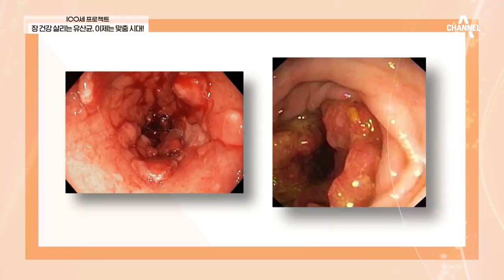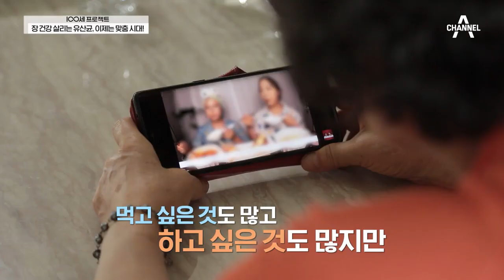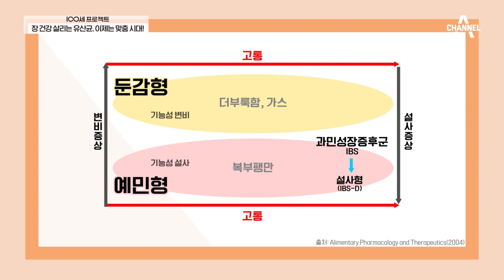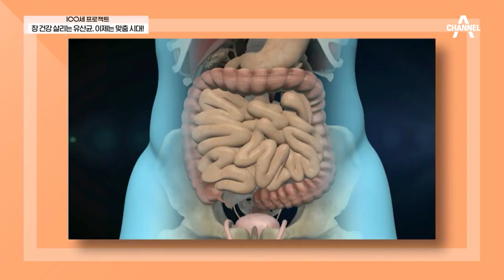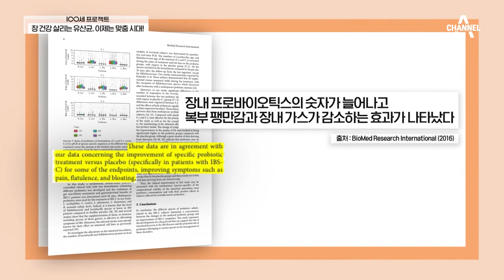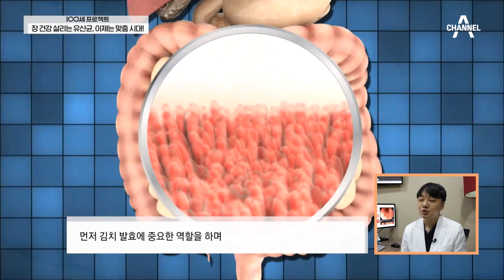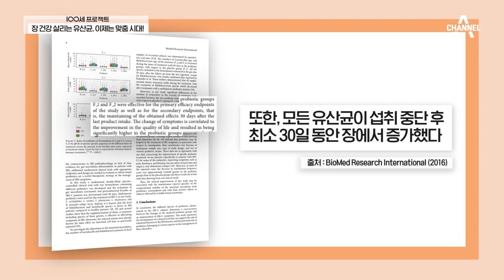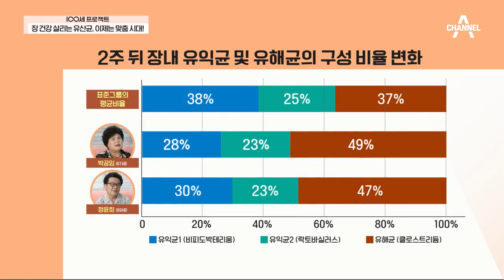[교양] 100세 프로젝트 73회_221002_장 건강 살리는 유산균, 이제는 맞춤 시대!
장 건강 살리는 유산균, 이제는 맞춤 시대!